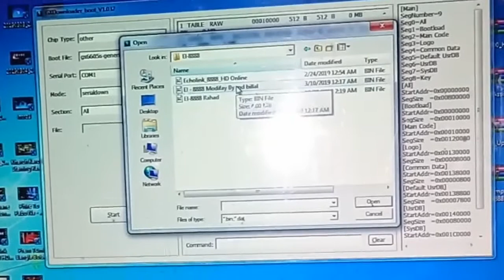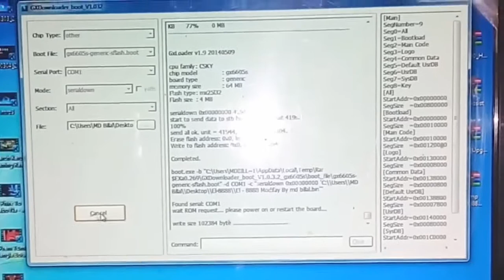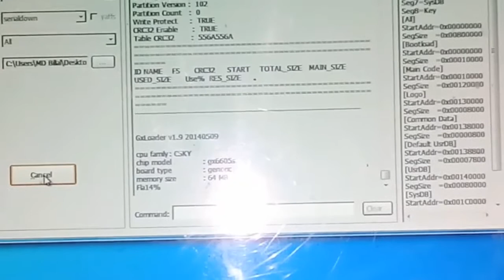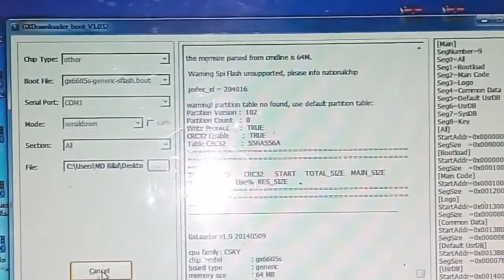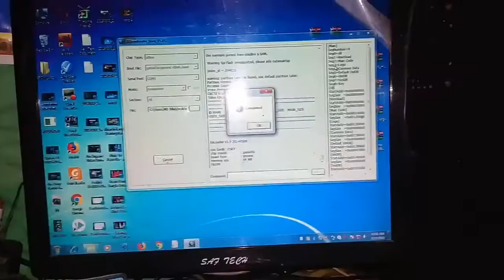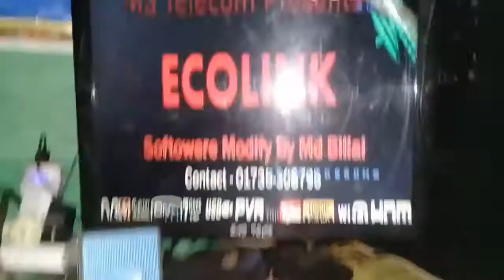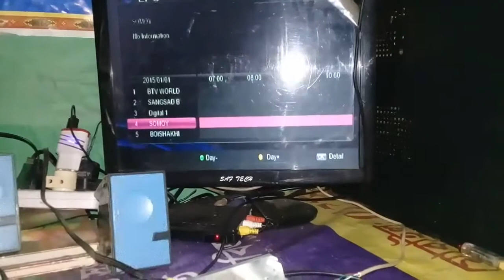USB Cable By Update Echolink El 8888 HD.ইউএসবি ক্যাবল দিয়ে কিভাবে আপডেট দিবেন।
অবশ্যই চ্যানেলটি সাবস্কাইব করবেন ।
ডেট রিসিভার কিভাবে ঠিক করবেন ।
ইউএসবি ক্যাবল দিয়ে কিভাবে আপডেট দিবেন।